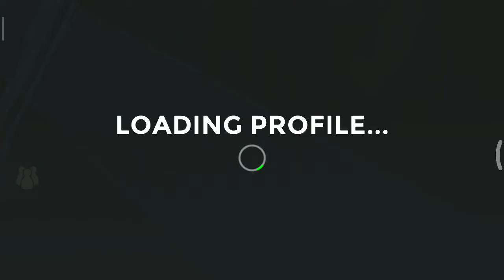Rumble arena super smash Legends Gameplay